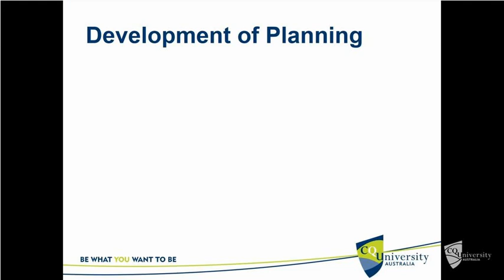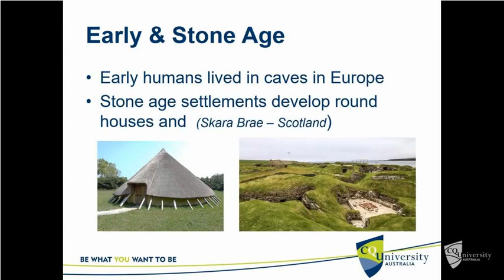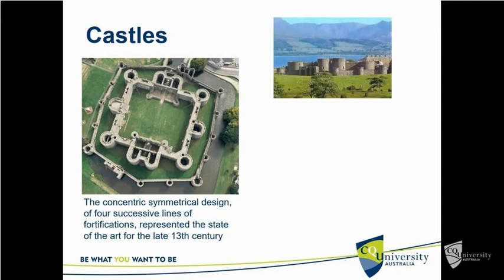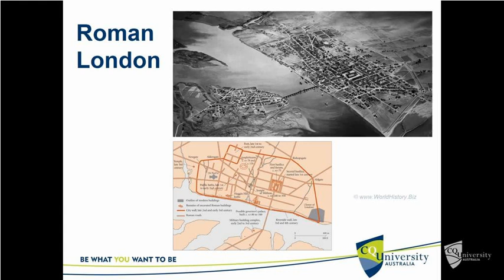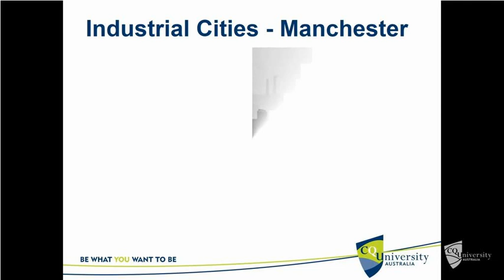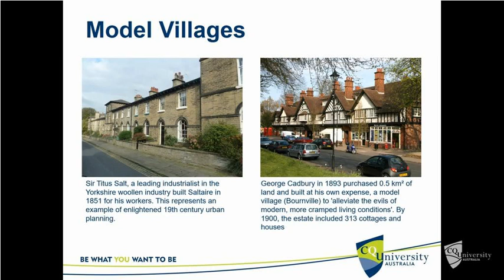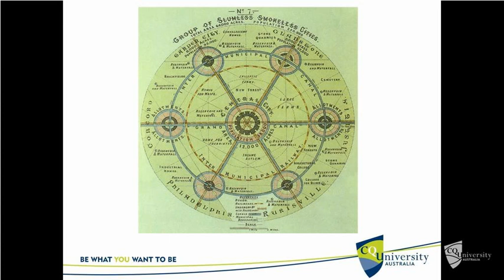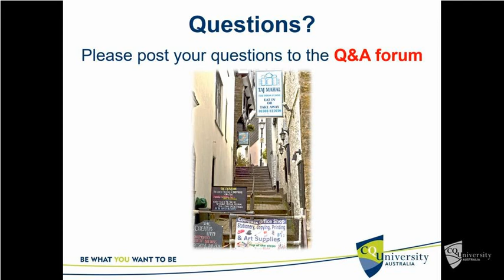BLAR11045 Week 4 - Traditional Town Planning - History